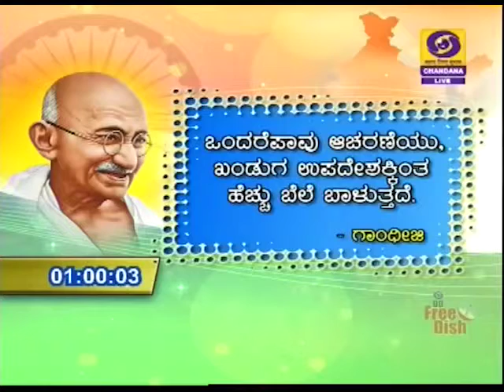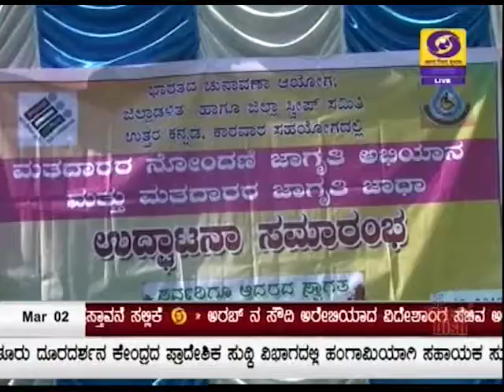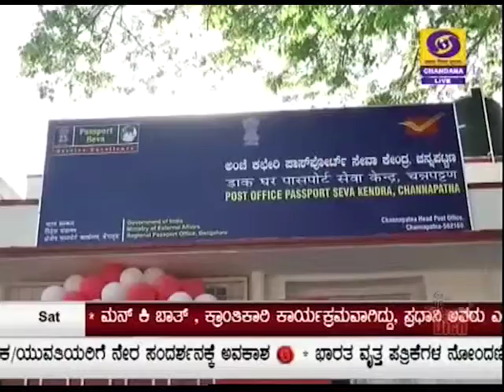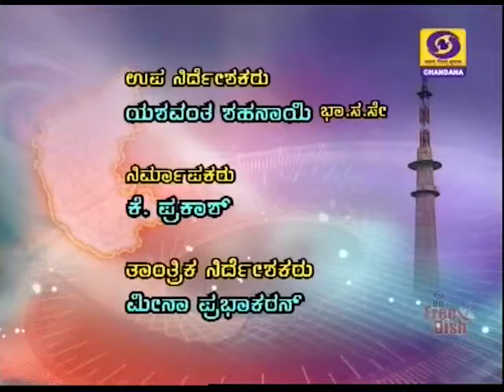DD CHANDANA NEWS 02.03.2019.1.00 PM